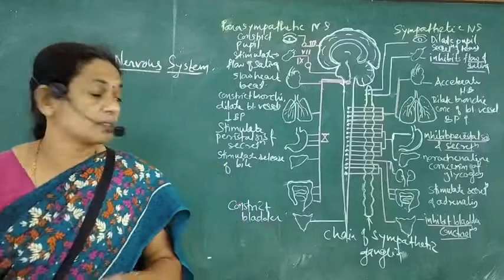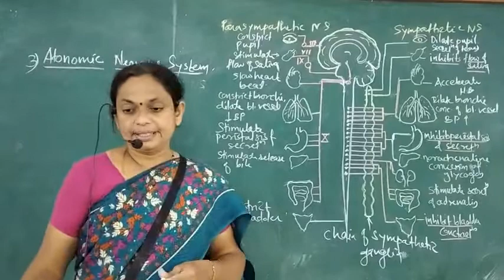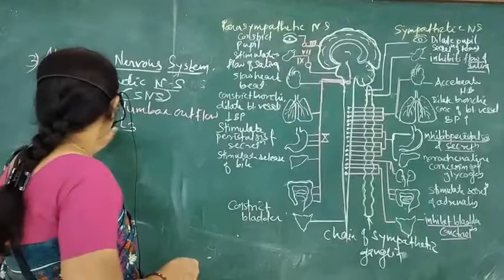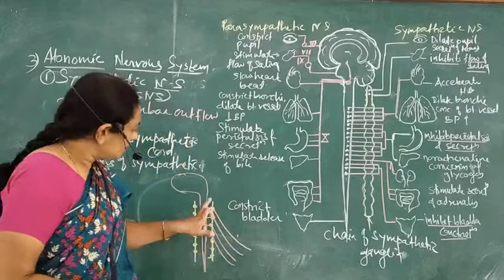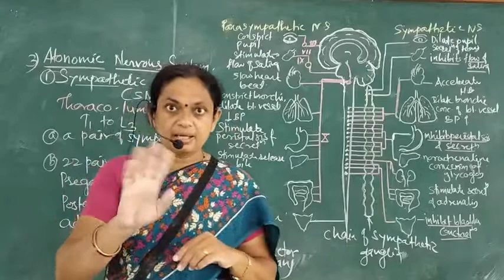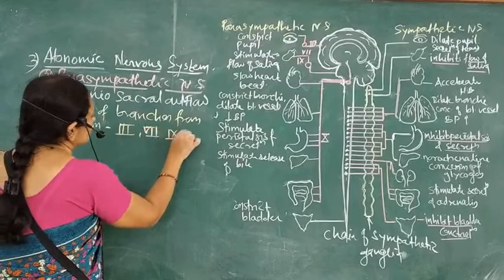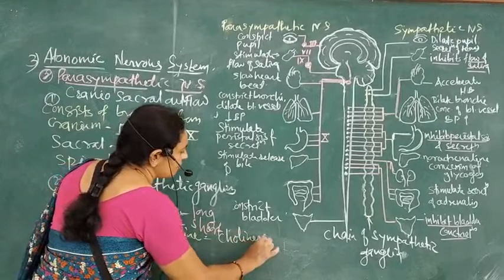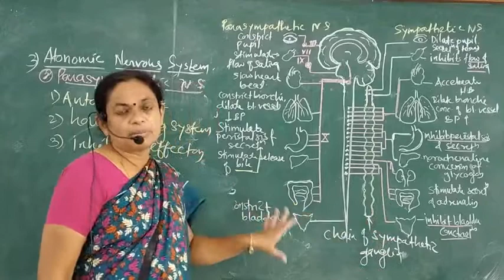Autonomic nervous system